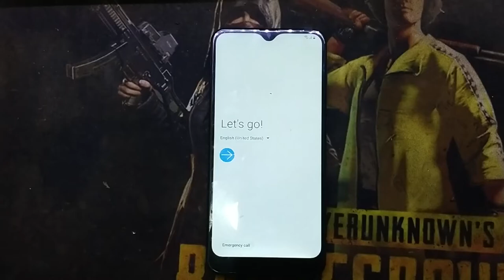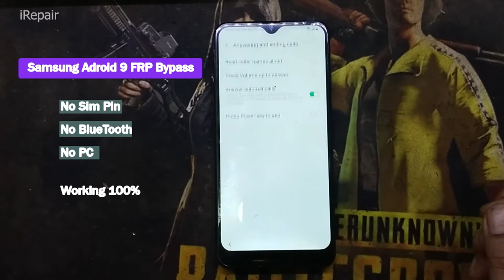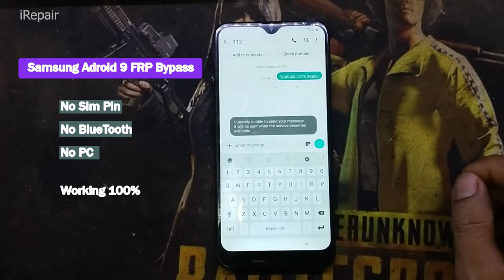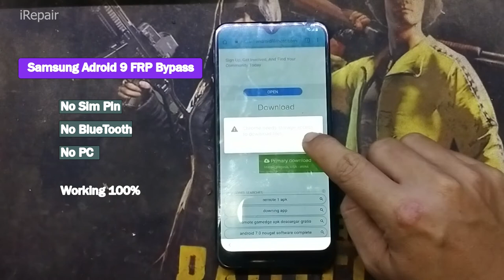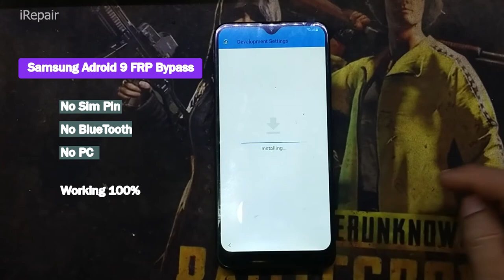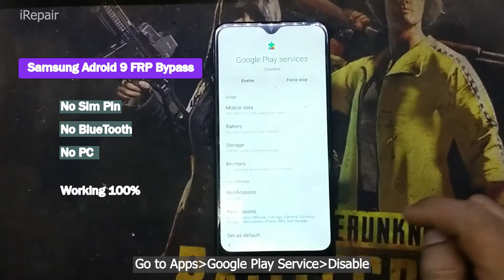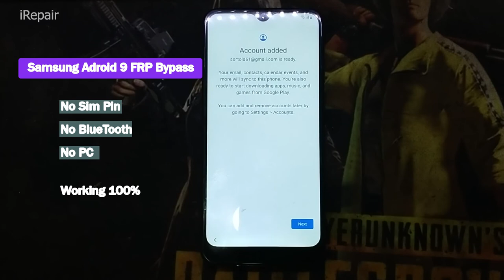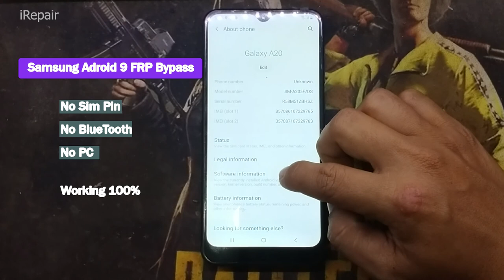Samsung A20 Android 9 Frp Bypass google account bypass,No Sim,No Bluetooth,No Pc